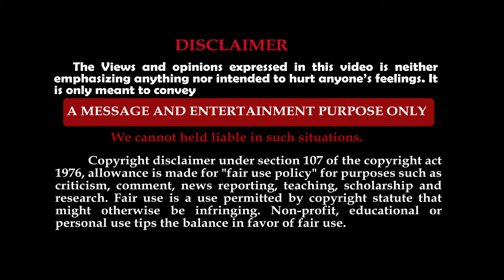காளிப்பட்டி முருகன் கோவில் தை பூச தேர் திருவிழா 05-02-2023 | Kalipatti Kandaswamy Temple | namakkall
நாமக்கல் மாவட்டம், திருச்செங்கோடு வட்டம், காளிப்பட்டியில் அருள்மிகு கந்தசாமி திருக்கோவில் அமைத்துள்ளது.

இத்திருக்கோவில் ஆட்டையாம்பட்டி - திருச்செங்கோடு செல்லும் வழியில் அமைந்துள்ளது.

தைப்பூச தேர் திருவிழா இன்று  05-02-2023 ஞாயிற்றுக்கிழமை மிக சிறப்பாக நடைபெற்றது. இத்திருவிழாவிற்கு தமிழகத்தின் பல்வேறு பகுதிகளில் இருந்து ஏராளமான பக்தர்கள் வந்து முருகரை தரிசித்து சென்றனர்.

From Salem 26 km
From Tiruchengodu 23 km
From Namakkal 43 km